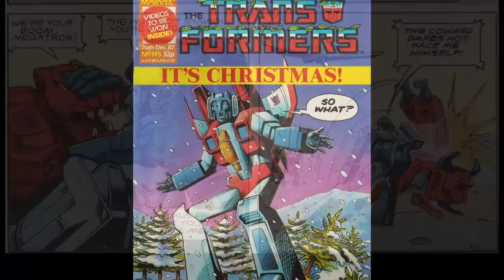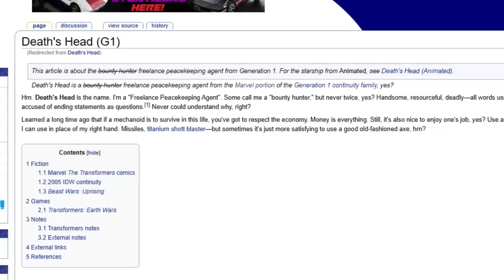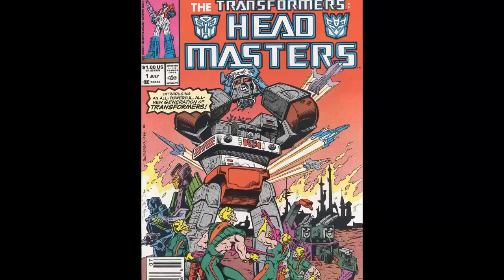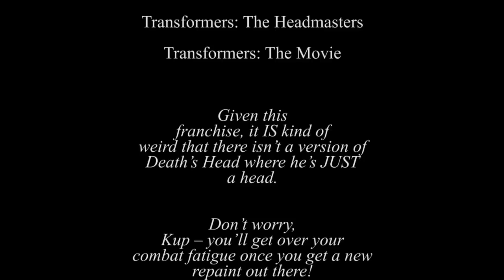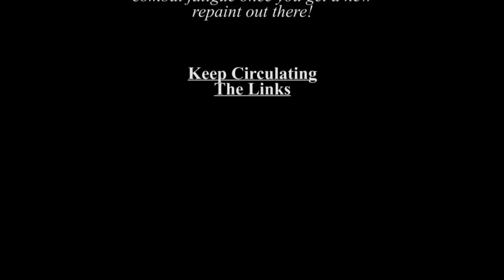The Transformers (UK) #132-134 - Atop the Fourth Wall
Welcome to Atop the Fourth Wall, where bad comics burn.

ORIGINAL DESCRIPTION: The real therapy was exiling someone into space.